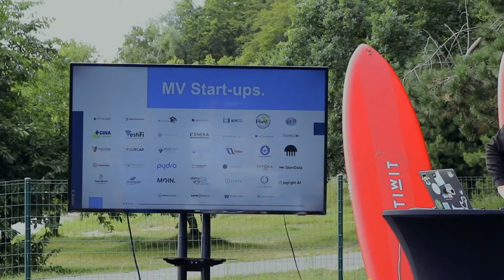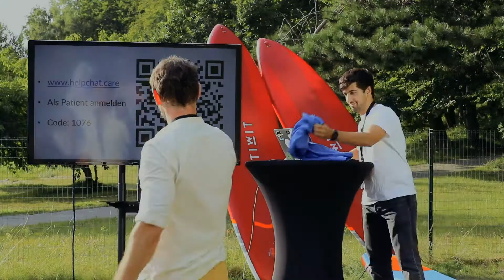Business Angel Netzwerk für Mecklenburg-Vorpommern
Der Baltic Incubate – Business Club MV e.V.  will ein Knotenpunkt werden, an dem engagierte Investoren und kreative, vielseitige Unternehmer sich mit innovativen Gründer:innen und Start ups verbinden.
Zusammen suchen sie dann nach Möglichkeiten, Risikokapital im Land zu investieren, Talente zu fördern und sich zu vernetzen.